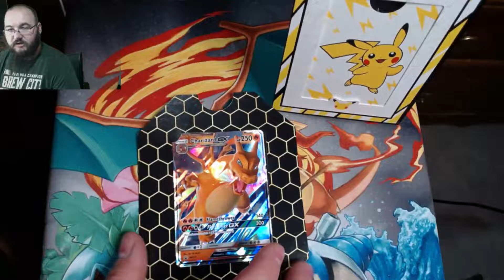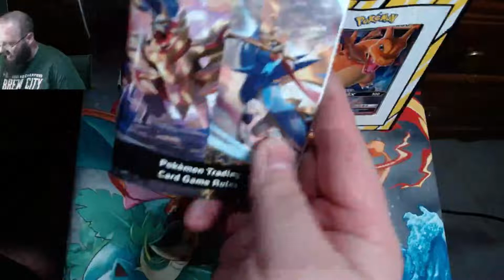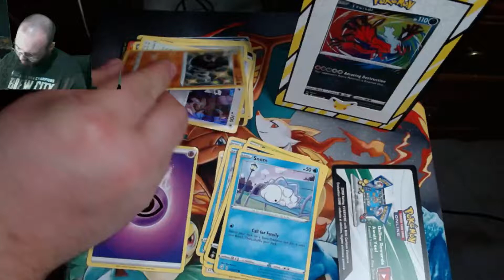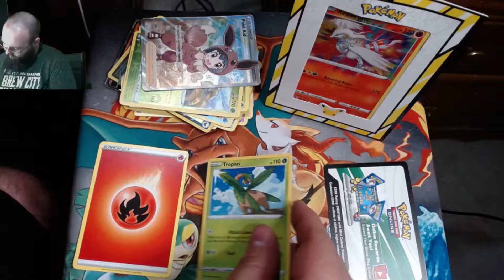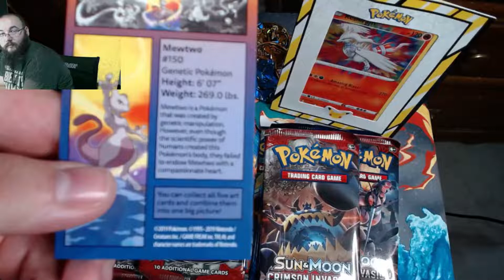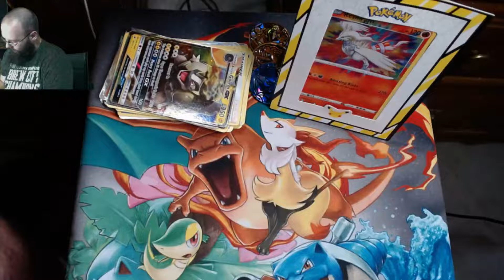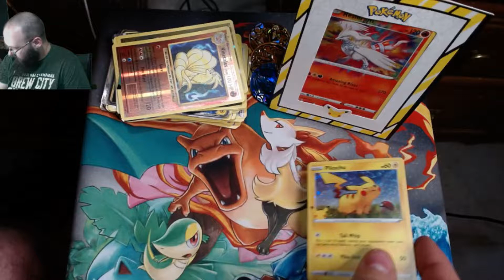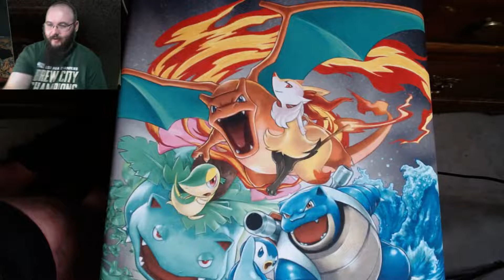Pokemon Pack Openings + Funko Pops! 09-14-21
Let's continue to delve into my geekdom. more pokemon pack openings + some of my funko pop! collection is revealed.